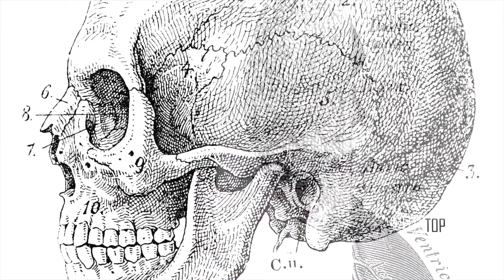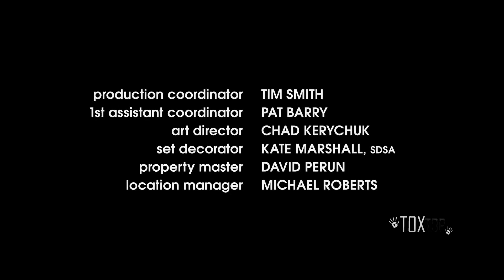The Good Doctor: Temporada 6 (Episodio 14) | RESUMEN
The Good Doctor Capítulo 14 (Temporada 6) | Resumen en Español Completo
The Good Doctor Episode 14 (Season 6)  | Recap